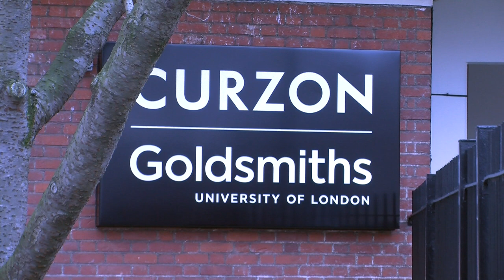Curzon Opens First Cinema in Lewisham at Goldsmiths.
Oscar-winning film producer, Lord David Puttnam unveiled the ceremonial plaque and opened the cinema to the public.

Filmed and reported by Sophianne Morrissey and Grant Muir.